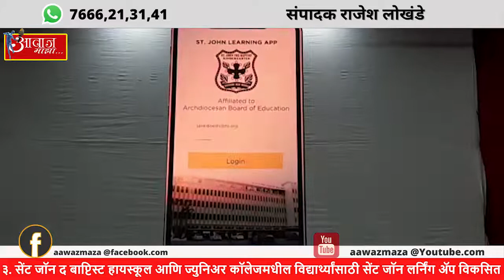३ सेंट जॉन द बाप्टिस्ट हायस्कूल आणि ज्युनिअर कॉलेजमधील विद्यार्थ्यांसाठी सेंट जॉन लर्निंग ॲप विकसित